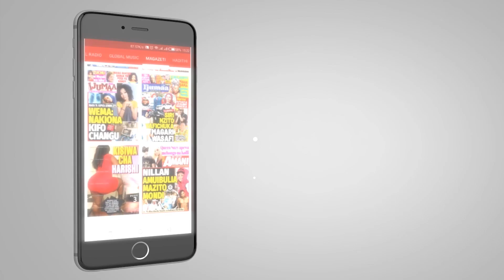UCHAGUZI MKUU UGANDA: BOBI WINE Apinga MATOKEO ya AWALI, Ataja WIZI wa KURA..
MGOMBEA wa upinzani nchini Uganda katika nafasi ya urais, Bobi Wine, leo Januari 15, 2021,  amepinga matokeo ya uchaguzi ambayo yametangazwa hadi sasa na kujitaja binafsi kama rais mteule, licha ya tume ya uchaguzi kusema kuwa siyo kura zote zilizokwishahesabiwa.

Bobi Wine anadai uchaguzi wa Alhamisi ulitawaliwa na wizi mbaya zaidi wa kura kuwahi kushuhudiwa katika historia ya Uganda, lakini hakutoa ushahidi wowote kuhusu madai yake.

Ametangaza kuwa mapambano ndiyo kwanza yameanza.

Mgombea huyo jina lake halisi ni Robert Kyagulanyi, anasema kuwa atazungumza na waandishi wa habari saa chache zijazo juu ya kitakachofuatia.

Matokeo ya awali yanayotolewa na Tume ya Uchaguzi yanaonyesha Rais Yoweri Museveni anaongoza kwa zaidi ya asilimia 60.

Wakati huohuo, wanajeshi wameizingira nyumba ya Bobi Wine